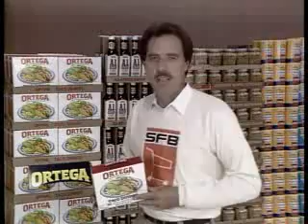Crazy Grocery Music Video